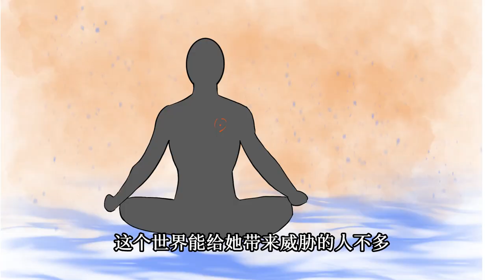去世的丈夫，变成小孩重生，妻子却怕的要死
你是一个十恶不赦的大反派，可你却有一个正派的仙人妻子